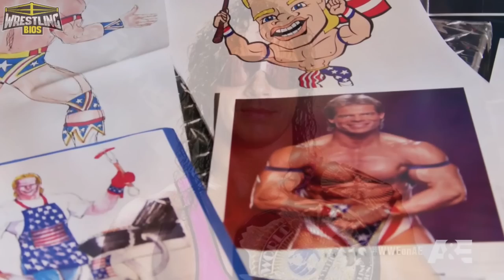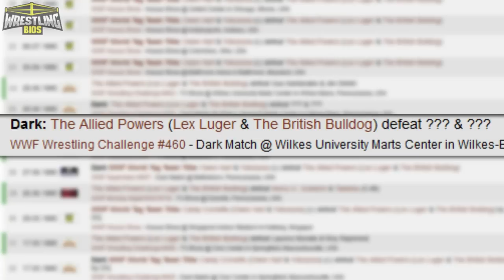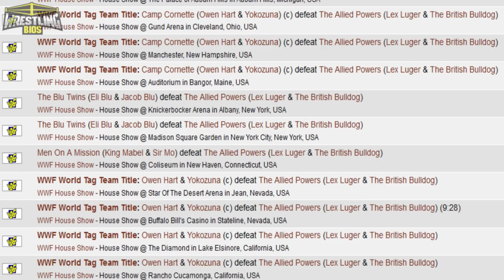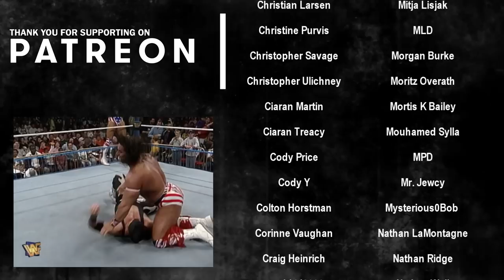The Allied Powers in WWF : Lex Luger & Davey Boy Smith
Lex Luger and The British Bulldog formed a short-lived tag team in the WWF known as "The Allied Powers". After Luger's main event singles push had come to an end, the WWF decided to pair him up with Davey Boy Smith to create a new tag team. The Allied Powers are maybe best remembered for their WrestleMania XI opening contest against Jacob & Eli Blu, but that was certainly not the best match Luger and Smith had on WWF PPV.

This video looks at the Allied Powers' entire WWF run.